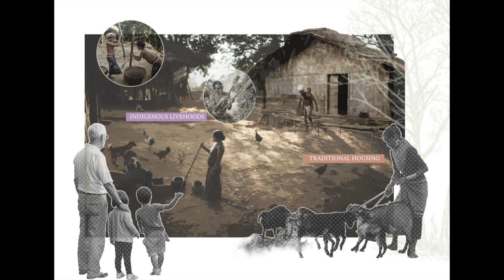Pitch Nature-based Future Challenge finalist Naturise; Chittagong area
Meet team Naturise! One of the NBF challenge’s most diverse team with members from all over the world chose the Chittagong area for the indigenous communities being that much present in the area.

They have existing indigenous practices and organizations in restoring springshed management. They focus on food production in the mangrove forest in the form of the FFF-model and mangrove plantations. In the hilly areas they envision to be more agroforestry commons. For the floodplains there is going to be more of floating gardens an way of soil-less farming.